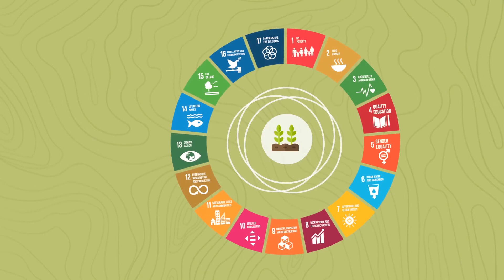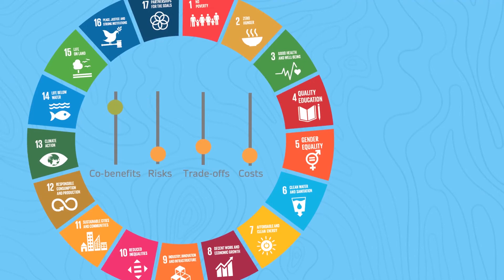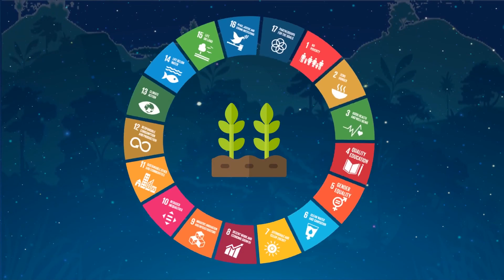UNEP International Resource Panel Co-Chair: Message for Desertification and Drought Day 2020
An overview of linkages between land degradation and resource consumption, matching land use with land potential to decouple human development and economic growth for land degradation, land restoration and SDGs